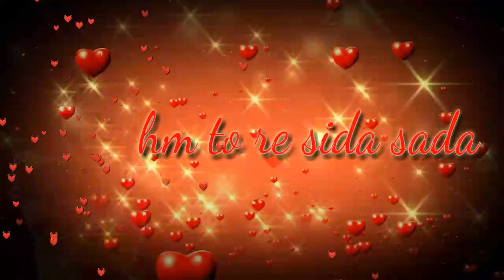Ladki patana re meri adat nai 😍😍😍nagpuri status 2020